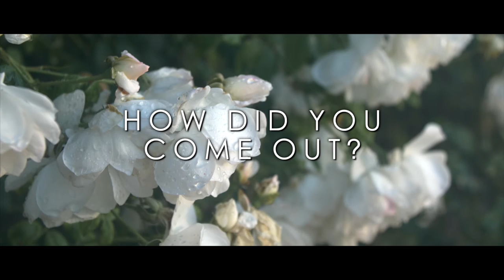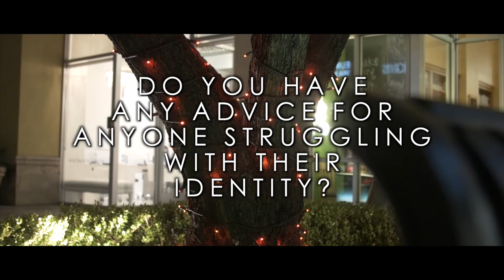Coming Out: Queer People of Color | Mini Documentary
This mini-doc focuses on three college students from UCSD, CSUF, and UCSB.

Extended cut coming soon.